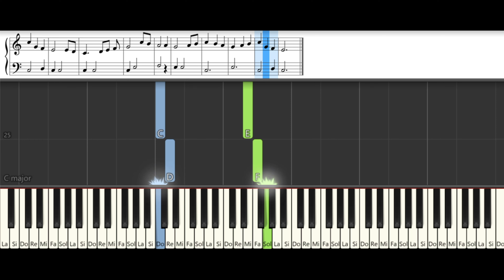Tutorial Piano The First Nowel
Noul tutorial de craciun pentru pian si partitura